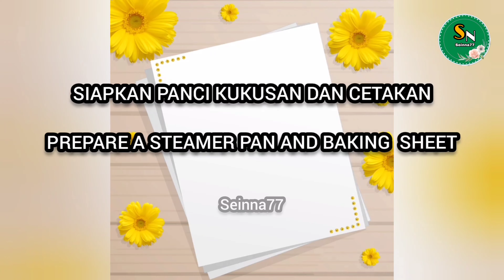Bongkar Cara Buat Apem Mangkok Tanpa Tape Mekar Lembut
Hai selamat datang di channel @Seinna77Kitchen

Takaran sendok makan : Tidak munjung
~ 1 sdm : 15 g Gula pasir
~ 1 sdm : 10 g Tepung

■ Apem Mangkok ■
Adaptasi resep dari channel2 di YT
Rebake by.Seinna77

Bahan :
● 260 ml : Santan hangat
● 150 g : Tepung beras ( aku : rose brand )
● 90 g : Terigu pro sedang ( aku : Segitiga biru)
●1/2 sdt : Ragi instant ( aku : fermipan )
● 1 sdt : Baking powder ( aku pakai 1/2 sdt karena pakai yang double acting merk hercules )
●Pewarna makanan

Cetakan kue talam uk 5 cm

selamat mencoba
semoga bermanfaat